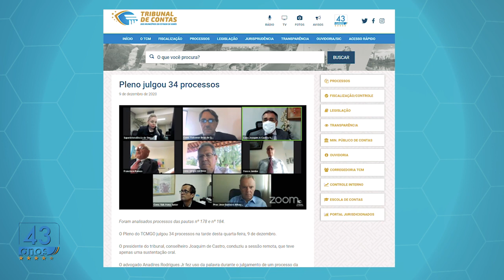Minuto TCMGO - Pleno - 10/12/20